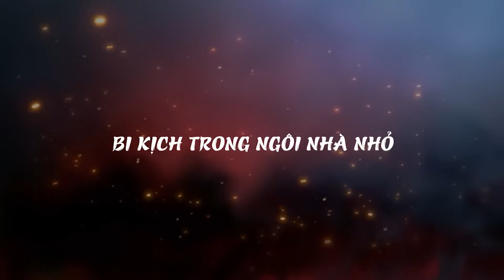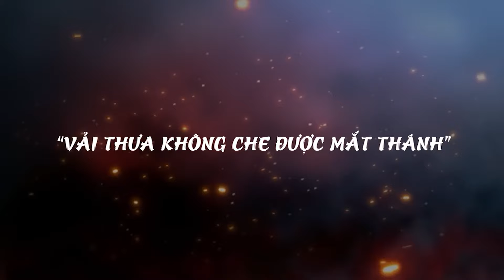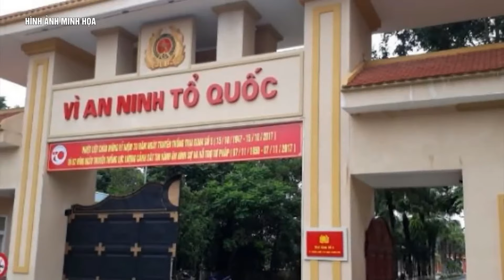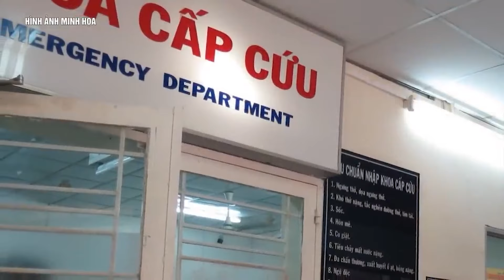Ác hơn thú vật: Con dâu nhét mẹ chồng xuống giếng C/H/Ế/T cứng rồi than vã khóc như dâu hiền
24H NEWS | Ác hơn thú vật: Nhét mẹ chồng xuống giếng C/H/Ế/T cứng rồi than vã khóc như dâu hiền